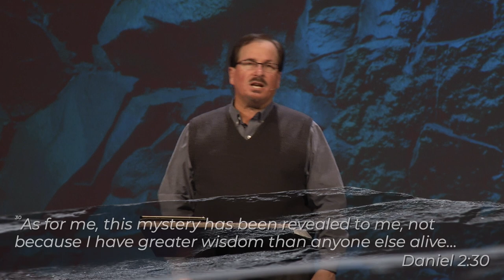Stand Strong When Things Look Impossible